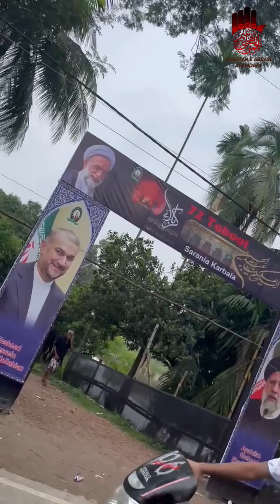Safar e Karbala | Sarania Karbala | 72 Taboot Hasnabaad West Bengal